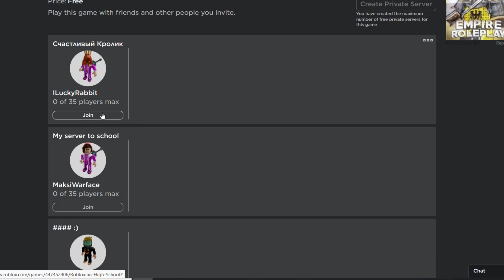Как получить цепь и костюм Ивент второму игроку приготовиться Роблокс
Успей получить цепь и костюм в ивенте второму игроку приготовиться!!!
Всем привет!!! Здесь вы увидете все прикольные игры в роблокс, такие как Пигги, Адопт ми, Острова (Скайблок), Банана итс, Мардер Мистери 2 и многие другие!